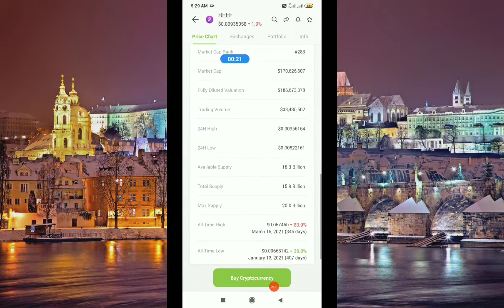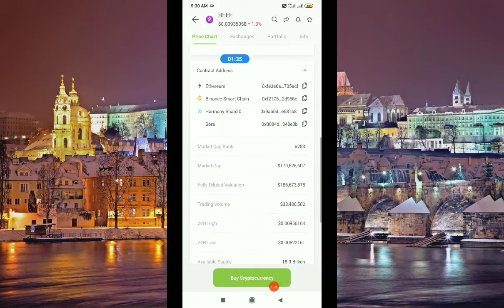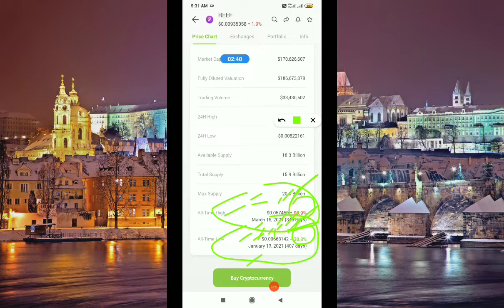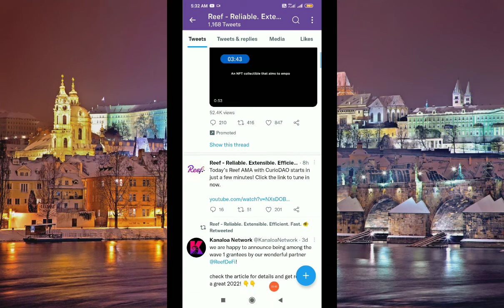THIS ALTCOIN WILL MAKE YOU RICH in 2022 (BUY RIGHT NOW) | SUPER AMAZING 100X CRYPTO | REEF FINANCE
In this video, I'm going to show you exactly THIS ALTCOIN WILL MAKE YOU RICH in 2022 (BUY RIGHT NOW) | SUPER AMAZING 100X CRYPTO | REEF FINANCE
metaverse coin
crypto metaverse
100x altcoin gems
metaverse coins

2
100X METAVERSE CRYPTO GEMS | TOP 10 METAVERSE COIN HUGE PROFITS LIKE SAND,MANA | PLAY TO EARN CRYPTO

4
YouTube Full Screen Settings | YouTube Full Screen